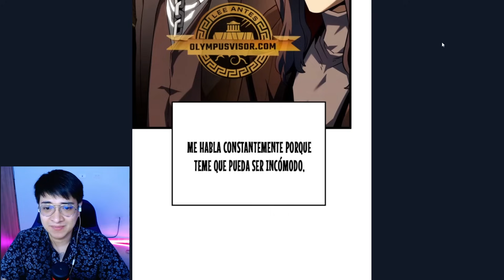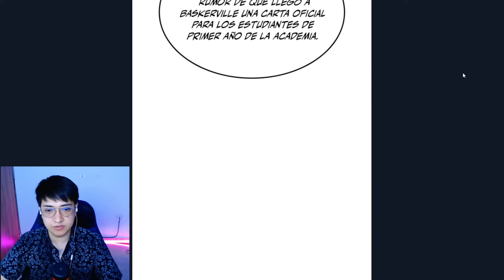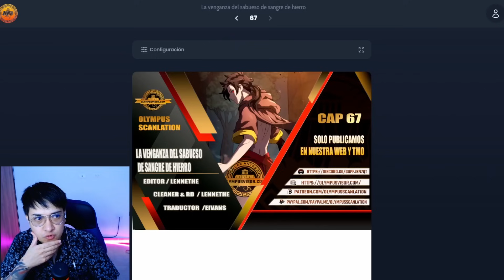El PROTA DUDA de SU VENGANZA su PADRE CAMBIÓ 🤯| LA VENGANZA DEL SABUESO DE SANGRE DE HIERRO | MANHWA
Continuamos con la lectura de este Manhwa llamado La venganza del Sabueso de sangre de hierro, en este video leímos los capítulos 66 y 67.
Acá te dejo la lista de reproducción con todos los capítulos de la obra, La venganza del sabueso de sangre de hierro